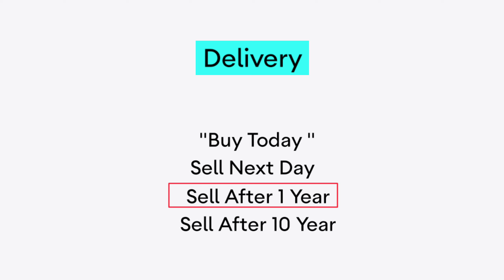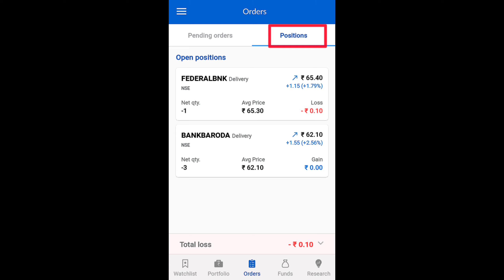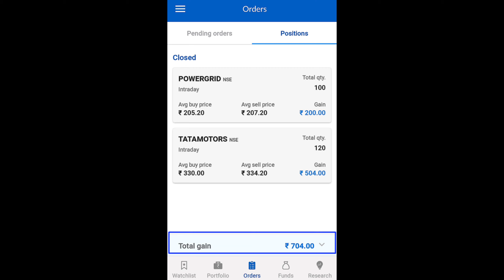How to Check Delivery Shares Sell or Not?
Hello dosto,
इस video मे बताया गया है कि Delivery मे Shares Sell हुए हैं या नहीं कैसे पता करें?